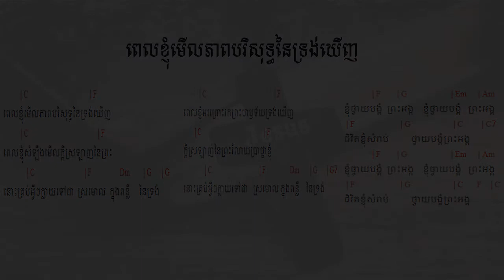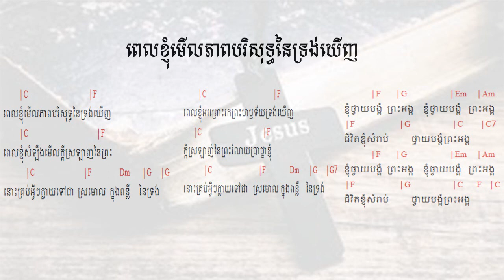ពេលខ្ញុំ​មើល​ភាពបរិសុទ្ធនៃទ្រង់ឃើញ Khmer Christian song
112.  មានព្រះយេស៊ូ Having Jesus  ទំនុកខ្មែរបរិសុទ្ធលេខ ១១២
111. អ្នកណាប្រែចិត្តជឿ The one who believes ទំនុកខ្មែរបរិសុទ្ធលេខ ១១១
110. ព្រះគ្រីស្ទមកប្រោស Christ Come to Heal    ទំនុកខ្មែរបរិសុទ្ធលេខ ១១០
109. Seek Heaven   រកឋានជីវិត ទំនុកខ្មែរបរិសុទ្ធលេខ ១០៩
108. តើអ្នកចង់បានជាស្អាតឬទេ  Do you Want to be Healed ទំនុកខ្មែរបរិសុទ្ធលេខ ១០៨
106.  ព្រះអម្ចាស់មិនបំភ្លេចឡើយ ទំនុកខ្មែរបរិសុទ្ធលេខ ១០៥
105. ព្រះគ្រីស្ទជាគ្រប់ទាំងអស់ដល់អ្នកហើយ   Christ is everything ទំនុកខ្មែរបរិសុទ្ធលេខ ១០៥
104. ព្រះគ្រីស្ទទ្រង់ជាអាហាជីវិត ទំនុកខ្មែរបរិសុទ្ធលេខ ១០៤
103.  ចម្រៀងស្រីសាសន៍សាម៉ារី  The Samaritan Woman's Song ទំនុកខ្មែរបរិសុទ្ធលេខ ១០៣
102. នំបុ័ងជីវិត   Bread of Life  His Mighty Word ទំនុកខ្មែរបរិសុទ្ធលេខ ១០២
101.  ព្រះបន្ទូលទ្រង់   His Mighty Word ទំនុកខ្មែរបរិសុទ្ធលេខ ១០១ | ​​ Khmer Christian Worship Song
100.  ទឹករស់ពីឋានស៊ូគ៌ា ទំនុកខ្មែរបរិសុទ្ធលេខ ១០០ | ​​ Khmer Christian Worship Song
99. ចូរយើងជឿព្រះអង្គ   Believe in Him ទំនុកខ្មែរបរិសុទ្ធលេខ ៩៩ | ​​ Khmer Christian Worship Song
98. ចូរមកឯខ្ញុំ   Come to Me ទំនុកខ្មែរបរិសុទ្ធលេខ ៩៨ | ​​ Khmer Christian Worship Song
97. ចូរមកតាមខ្ញុំ Come, Follow Me​   ទំនុកខ្មែរបរិសុទ្ធលេខ ៩៧ | ​​ Khmer Christian Worship Song
96. ឳ!បងប្អូនអើយចូរទទួលព្រះគ្រិស្តចុះ - ទំនុកខ្មែរបរិសុទ្ធលេខ ៩៦ | ​​ Khmer Christian Worship Song
95  ព្រះគ្រីស្ទបានមក ទំនុកខ្មែរបរិសុទ្ធលេខ ៩៥ | ​​ Khmer Christian Worship Song
94. ព្រះហត្តព្រះគ្រីស្ទ ទំនុកខ្មែរបរិសុទ្ធលេខ ៩៤ |​​ Khmer Christian Worship Song
93. សព្វគុណនៃព្រះយេស៊ូវគ្រីស្ទ ទំនុកខ្មែរបរិសុទ្ធលេខ ៩៣ |​​ Khmer Christian Worship Song
92. កំណើតបាបមនុស្សលោក ទំនុកខ្មែរបរិសុទ្ធលេខ ៩២ |​​ Khmer Christian Worship Song
90. ព្រះវិញ្ញាណបរិសុទ្ធ ទំនុកខ្មែរបរិសុទ្ធលេខ ៩០ |​​ Khmer Christian Worship Song
89. សូមព្រះវិញ្ញាណសណ្ឋិត ទំនុកខ្មែរបរិសុទ្ធលេខ 89 |​​ Khmer Christian Worship Song
87. ដោយព្រះវិញ្ញាណទ្រង់   By Your Holy Spirit ទំនុកខ្មែរបរិសុទ្ធ ៨៧ |​​ Lyrics and chord
86. ខ្ញុំរស់ដោយសារព្រះគុណ   I live by Grace ទំនុកខ្មែរបរិសុទ្ធ ៨៦ |​​ Lyrics and chord
85. ដោយព្រោះទ្រង់សណ្ឌិត   Because He lives in me ទំនុកខ្មែរបរិសុទ្ធ ៨៥ |​​ Lyrics and chord
84. ព្រះគុណទ្រង់ផ្តល់ Grace that God provides ទំនុកខ្មែរបរិសុទ្ធ ៨៤ |​​ Lyrics and chord
83. ឳព្រះវិញ្ញាណដ៏មានព្រះពរ   The blessed Holy Spirit ទំនុកខ្មែរបរិសុទ្ធ ៨៣​ |​​ Lyrics and chord
82. ព្រះវិញ្ញាណនៃសេចក្តីពិត   The spirit of truth ទំនុកខ្មែរបរិសុទ្ធ ៨២​ |​​ Lyrics and chord
81. ទ្រង់នឹងតាំងយើង He will enthrone us ទំនុកខ្មែរបរិសុទ្ធ ៨១ |​​ Lyrics and chord
80. ព្រះគ្រីស្តជាព្រះលើទាំងអស់ Christ is God of All ទំនុកខ្មែរបរិសុទ្ធ ៨០ |​​ Lyrics and chord
79. ព្រះគ្រីស្ទតាំងរាជ្យ Christ will establish His throne ទំនុកខ្មែរបរិសុទ្ធ ៧៩ |​​ Lyrics and chord
78. ព្រះអម្ចាស់គ្រងរាជ្យលើទាំងអស់  ទំនុកខ្មែរបរិសុទ្ធ ៧៨ |​​ Lyrics and chord
77. ពេលទ្រង់តាំងរាជ្យ​  He will reign ទំនុកខ្មែរបរិសុទ្ធ ៧៧ |​​ Lyrics and chord
76.  ព្រះអង្គស្រឡាញ់មិនបោះបង់​   His Unforsaken Love ទំនុកខ្មែរបរិសុទ្ធ ៧៦ |​​ Lyrics and chord
75. ព្រះគ្រីស្ទស្រឡាញ់ ​  For Christ Loves Us ទំនុកខ្មែរបរិសុទ្ធ ៧៥ |​​ Khmer Christian Worship Song
74. គឺដើម្បីយើង  ទំនុកខ្មែរបរិសុទ្ធ ៧៤​​ Khmer Christian Worship Song
73. ខ្ញុំដឹងប្រាកដ    I Know for Sure ទំនុកខ្មែរបរិសុទ្ធ ៧៣ | Khmer Christian song
72.  ខ្ញុំឃើញព្រះយេស៊ូជាក់  I saw Jesus, the Redeemer ទំនុកខ្មែរបរិសុទ្ធ ៧២ | Khmer Christian song
71  ខ្ញុំជឿថាព្រគ្រិស្តជាព្រះបុត្រា I Believe that Christ is the Son of God ទំនុកខ្មែរបរិសុទ្ធ ៧១
70. ទន្ទឹងចាំផ្លូវព្រះអង្គយាងមក ទំនុកខ្មែរបរិសុទ្ធ ៧០ |  Lyrics with chord
69  ព្រះគ្រីស្ទសង្រ្គោះលោក ទំនុកខ្មែរបរិសុទ្ធ ៦៩ |  Lyrics with chord
68  អង្គណាមួយ - Who is He ទំនុកខ្មែរបរិសុទ្ធ ៦៧ |  Lyrics with chord
67.  ព្រះគ្រិស្តទ្រង់រស់នៅ  Christ is Living ទំនុកខ្មែរបរិសុទ្ធ ៦៧ |  Lyrics with chord
66.   ព្រះគ្រិស្តបានមកដើម្បីស្វែងរក  Christ Came to Save នុកខ្មែរបរិសុទ្ធ ៦៦  |  Lyrics with chord
65. ព្រោះក្តីស្រឡាញ់​ ទំនុកខ្មែរបរិសុទ្ធ ៦៥  |  Lyrics with chord
64  ទទួលជឿព្រះអង្គចុះ   Believe in the Lord​ ទំនុកខ្មែរបរិសុទ្ធ ៦៤​ |  Lyrics with chord
63. ទ្រង់មកប្រោសលោះ​ ទំនុកខ្មែរបរិសុទ្ធ ៦៣​ |  Lyrics with chord
62  ​​​​សុរិយារះហើយ   The Sun is Rising​ ទំនុកខ្មែរបរិសុទ្ធ ៦២​ |  Lyrics with chord
61. ដោយព្រោះទ្រង់រស់    Because He Lives ទំនុកខ្មែរបរិសុទ្ធ ៦១  |  Lyrics with chord
60. ថ្ងៃទ្រង់រស់វិញ ទំនុកខ្មែរបរិសុទ្ធ ៦០  |  Lyrics with chord
59. ទ្រង់រស់នៅសព្វថ្ងៃ ទំនុកខ្មែរបរិសុទ្ធ ៥៩ | He is Alive Holy Khmer Praising Song #59
58. ហាលេលូយ៉ាទ្រង់រស់ឡើងវិញ Hallelujah, He is Risen ទំនុកខ្មែរបរិសុទ្ធ ៥៨ |  -Lyrics with chord
57. ព្រះដ៏ប្រោសលោះទ្រង់រស់វិញ ទំនុកខ្មែរបរិសុទ្ធ ៥៧ |The Redeemer is risen​  -Lyrics with chord
56  ព្រះយេស៊ូវទ្រង់រស់ឡើងវិញពិត ទំនុកខ្មែរបរិសុទ្ធ ៥៦​  Lyrics  chord | Khmer Christian song
55. នៅកាល់វ៉ារី ទំនុកខ្មែរបរិសុទ្ធ ៥៥​  Lyrics  chord | Khmer Christian song
54. ព្រះគ្រីស្ទទ្រង់រស់ ទំនុកខ្មែរបរិសុទ្ធ ៥៤​ Lyrics  chord | Khmer Christian song
53. ទ្រង់ស៊ូលោះខ្ញុំនៅត្រង់ភ្នំកាល់វ៉ារី ទំនុកខ្មែរបរិសុទ្ធ ៥៣​ Lyrics  chord | Khmer Christian song
52. ថ្ងៃសុក្រព្រះគ្រីស្តសុគត​ ទំនុកខ្មែរបរិសុទ្ធលេខ ៥២​